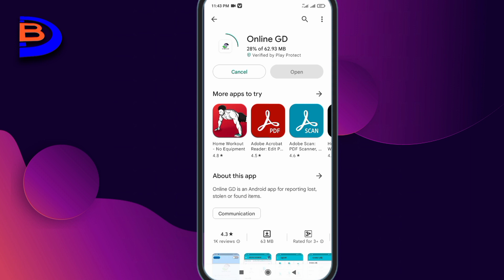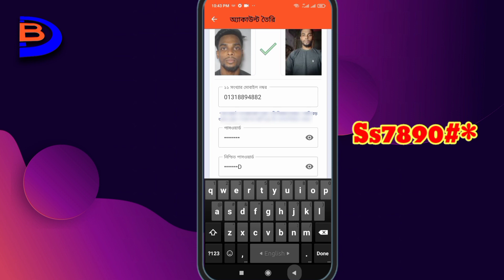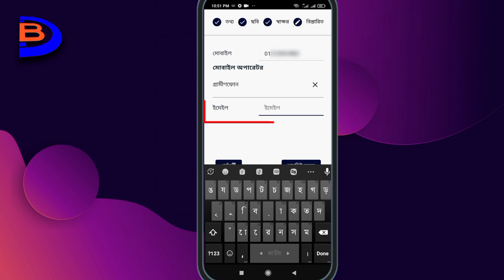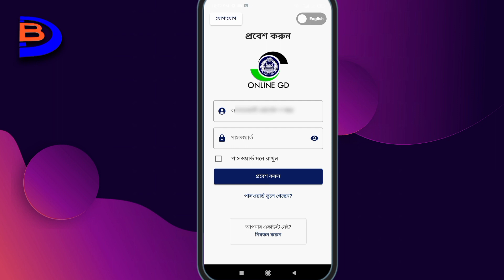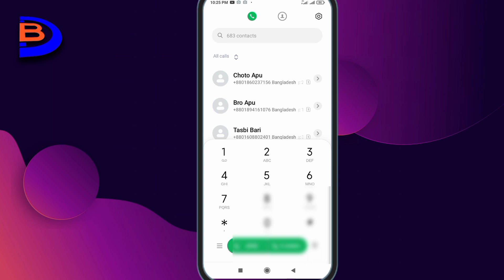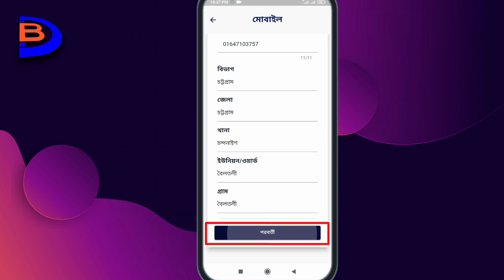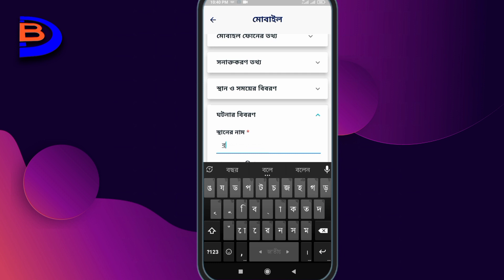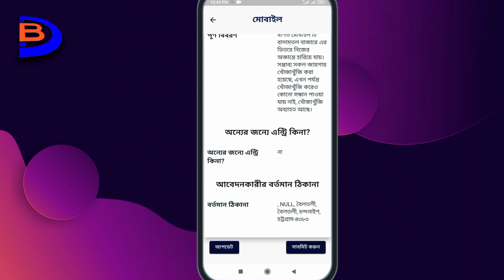how to apply gd online in bangladesh ।। how to gd in police station online ।। online gd in bd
how to apply gd online in bangladesh।।how to gd in police station online।।online gd in bd।।online gd video tutorial

Thanks...